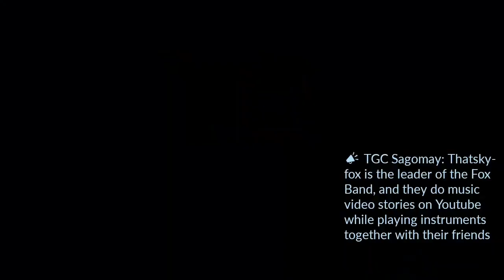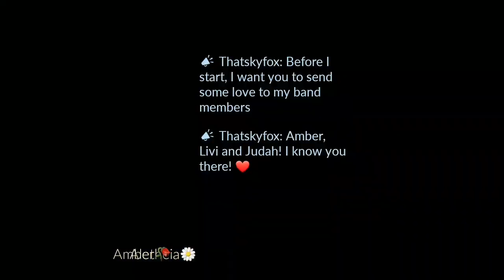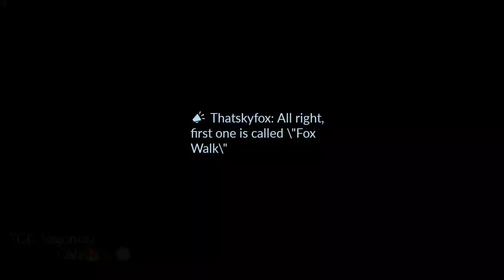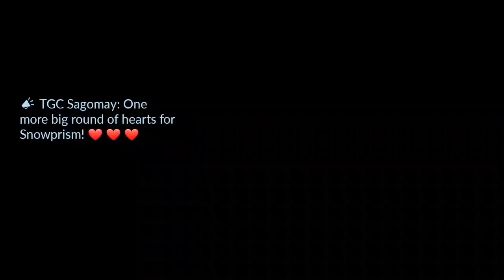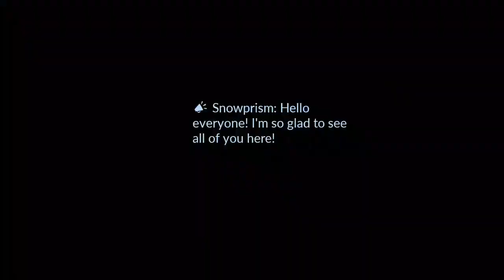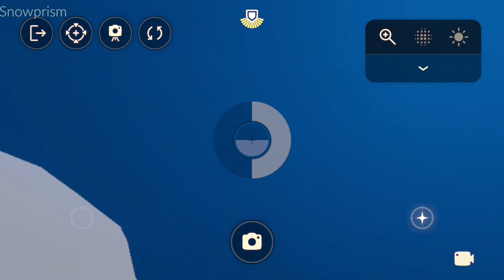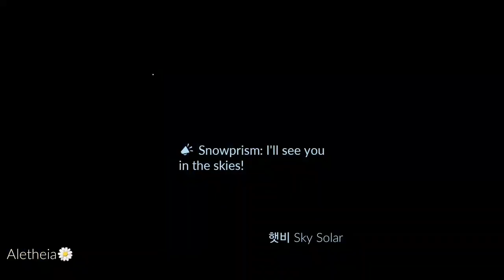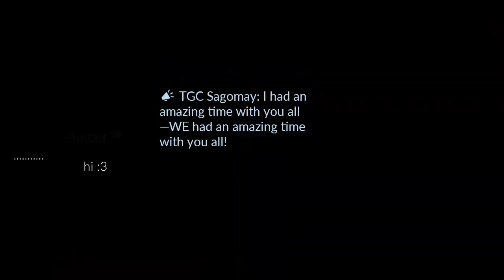Skyfest Concert - Sky: Children of the Light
The one time only live concert in Sky!

With
4:40 Leo @LeoSkyUke
12:33 Yamkum
18:56 Skysolar @ThatSkySolar
26:35 Thatskyfox @thatskyfox
37:55 Snowprism